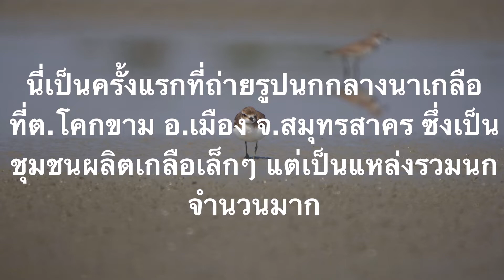🕊ถ่ายนกกลางนาเกลือ @ต.โคกขาม อ.เมือง จ.สมุทรสาคร